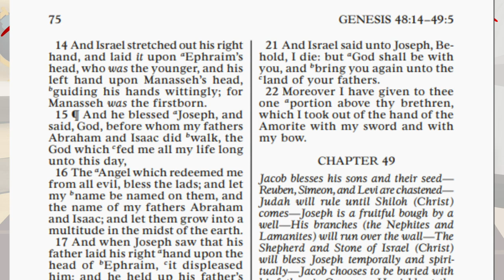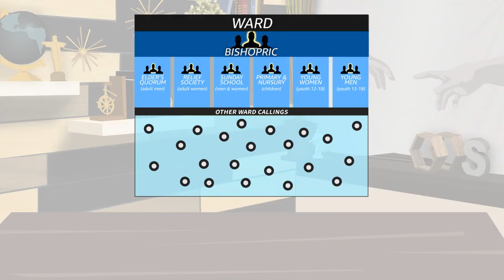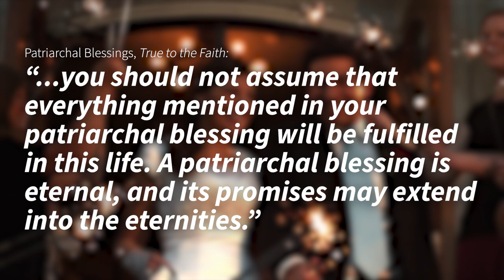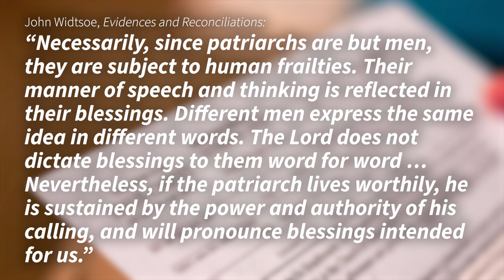What is a Latter-day Saint "Patriarchal Blessing"? Ep. 123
The scriptures talk about some of the great patriarchs of old (like Jacob) blessing their children. This is a tradition that The Church of Jesus Christ of Latter-day Saints continues today in a few different ways! In this episode, Dave talks about Patriarchal Blessings — what they are and why they’re important.

“Patriarchal Blessings: Inspired Guidance for Your Life,” Ensign (Feb. 2015)
What if promises in a Patriarchal Blessing seem to go unfulfilled?

Notes:

-“To look upon a patriarch as a fortune-teller is an offense to the Priesthood; the patriarch only indicates the gifts the Lord would give us, if we labor for them” (John Widtsoe, “Evidences and Reconciliations” (3 Volumes), pg. 323.

-It’s worth noting that a patriarchal blessing given by the stake patriarch is different from a father’s blessing, given by the father of a household to members of his family.